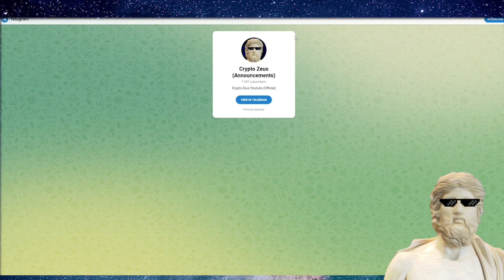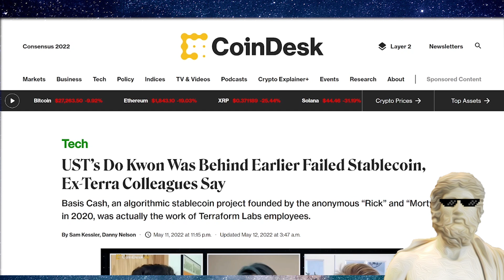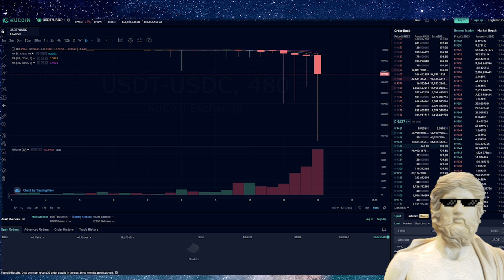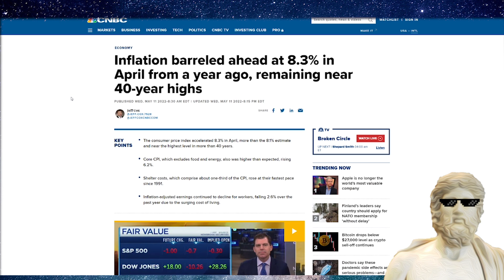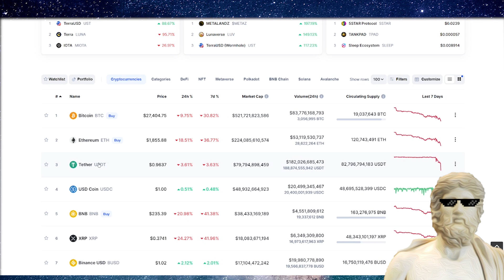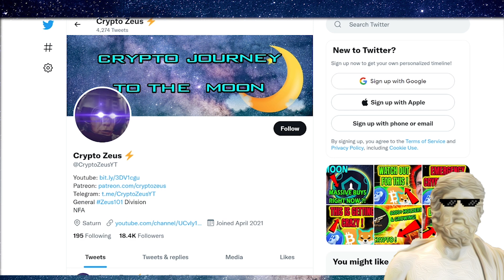WILL USDT TETHER CRASH ?!🔥 CRYPTO NEWS TODAY 👀🔥 CRYPTOCURRENCY NEWS TODAY 🔥 BTC NEWS TODAY 🚨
✅ Upto $110 + $50 on AAX Crypto Exchange Sign up (new users only)
✅ Upto $500 USD Bonus Kucoin on Sign up (new users only)
✅ Keep your Crypto trades SAFE with PUREVPN ($0.99 for 7 day trial)

"WILL USDT COLLAPSE"
"WILL USDT COLLAPSE LIKE UST"
"will tether collapse"
"tether USDT"